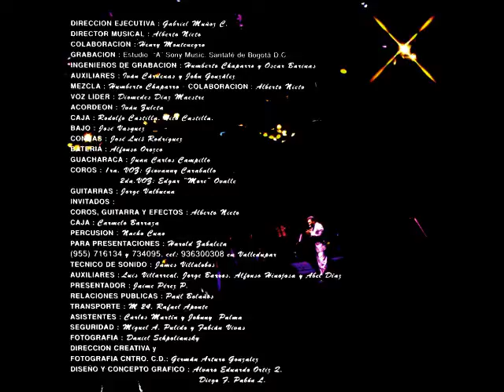Se Esta Pasando El Tiempo - Diomedes Diaz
Interprete: Diomedes Diaz
Acordeonero: Ivan Zuleta
Compositor: Luis Egurrola
Album: Muchas Gracias
Año: 1996